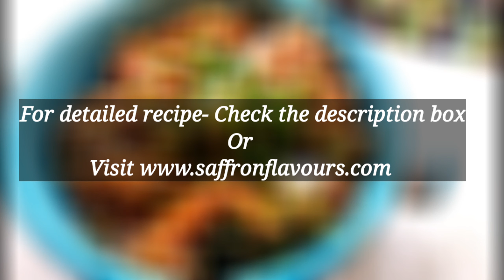Chilli Chicken Recipe | Restaurant Style | Saffron Flavours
Restaurant style Chilli Chicken is one of the most liked Indo- Chinese starter recipe. Make it as a starter or with gravy , it tastes delicious. Let's make Restaurant style Chilli Chicken at home . Follow the recipe to make them perfectly.

Prep time : 20 minutes (approx)
cooking time : 20 minutes (approx)

INGREDIENTS

FOR FRYING CHICKEN

*Boneless chicken (Breast)- 500 grams

FOR GREEN CHILLY PASTE

Green chillies- 8 to 10  nos

FOR SAUCE

Garlic chopped-1/4 th cup
Ginger chopped- 1/4 th cup
Onion - 1 cup
Green chilly paste - 2 tablespoon
Spring onion bulb - 1/4th cup
Spring onion green - 1 cup
Capsicum-1 medium julienned
Onion - 1 medium petals
Chicken stock- 200 ML
Cornstarch- 100 ML

METHOD
* For frying Chicken,  clean the boneless chicken ,pat them dry and cut them to 1 cm long strips or cubes.
* Add salt to taste , white of one egg ,vinegar and soy sauce and mix well. Add Cornstarch and mix well till the chicken is evenly coated with the marinade. Make sure the marinade is thin and light. Don't make them thick.
*Set Oil in wok for frying. Fry the marinated chicken until they are tender and light golden in color. Remove the fried chicken into a absorbent paper . Keep them aside.

Add Green chillies into a blending jar and grind into a fine paste using water.

SAUCE

Heat oil in a wok on high flame . Add oil , once oil is heated  add the chopped garlic , ginger and saute for 2 minutes.  Add the chopped onion green chilly paste and saute till the raw is smell is gone.
Add the Vinegar,  soy sauce ,Spring onion bulb and leaves , saute for 2 minutes.
Add julienned Capsicum , onion petals cook for 2 minutes.
Add the fried chicken and combine well. Add 200ml of chicken stock or boiling water , 100 ML of Cornstarch slurry and combine well. Cook for 2 minutes and serve hot .Garnish with Spring onion leaves.